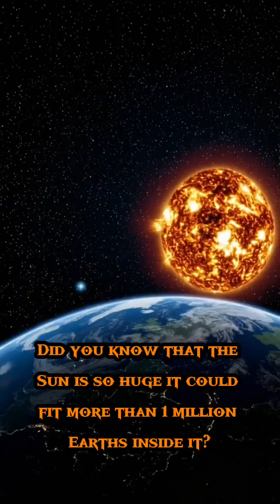The Sun is So Huge It Could Fit 1 Million Earths! ☀️🌍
Did you know the Sun is so enormous it could fit over 1 million Earths inside it? ☀️
Even though it’s about 150 million kilometers away, this massive star provides all the energy that sustains life on our planet! 🌎

In this video, you’ll learn:

The Sun’s age and future as a red giant ⭐

How it produces energy through nuclear fusion ⚡

The extreme temperatures of its surface and core 🌡️

Why all life on Earth depends on it 🌍